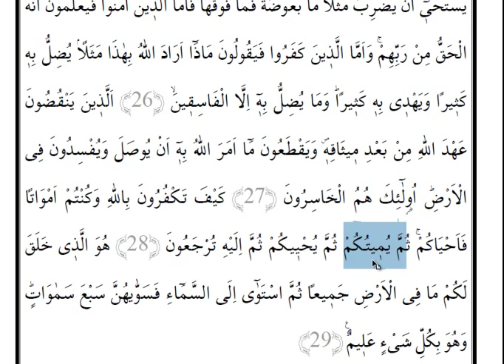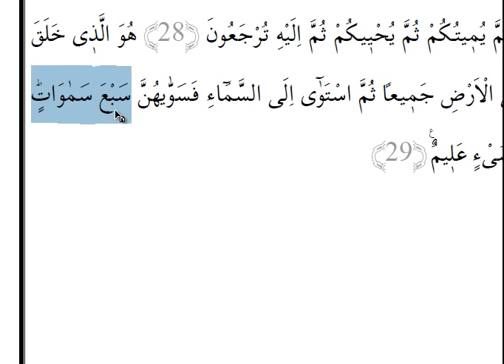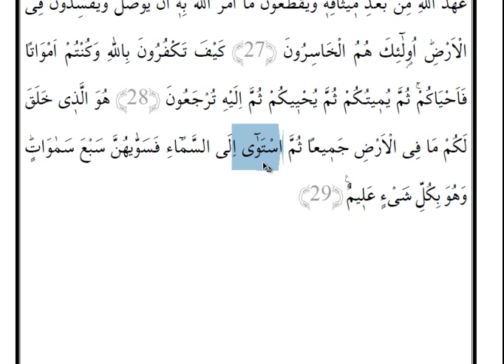Dil Bilgili Meal Dersi (Cüz 1,Sayfa 4)